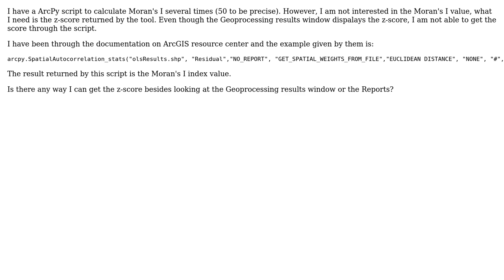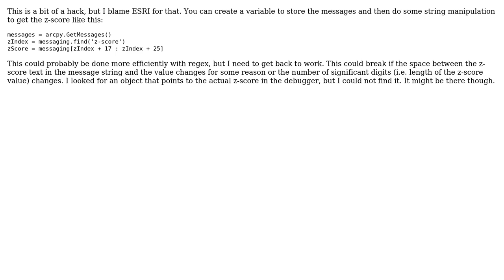GIS: Moran's I z-score in ArcPy (2 Solutions!!)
GIS: Moran's I z-score in ArcPy

With thanks & praise to God, and with thanks to the many people who have made this project possible! | Content (except music & images) licensed under CC BY-SA | Music | Images & others | With thanks to user TankofVines user DotPi user Chad Cooper user blord-castillo and the Stack Exchange Network Trademarks are property of their respective owners. You are responsible for your own actions.